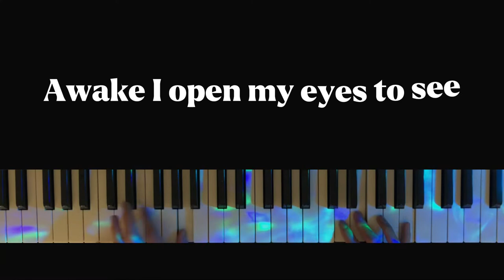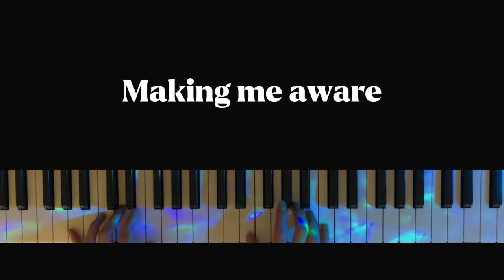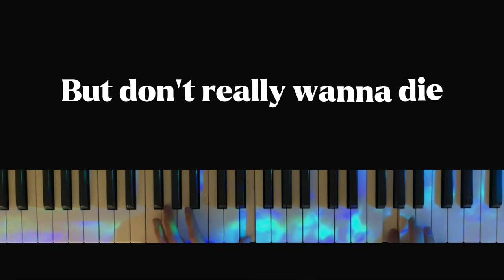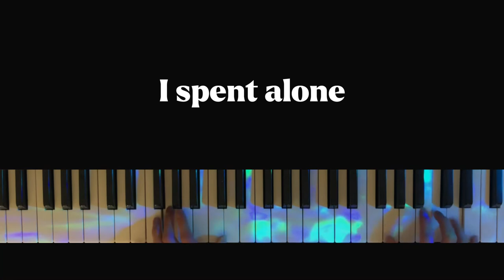Shinitai Chan - JubyPhonic | Piano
Piano version of Shinitai chan

Pls like the vid